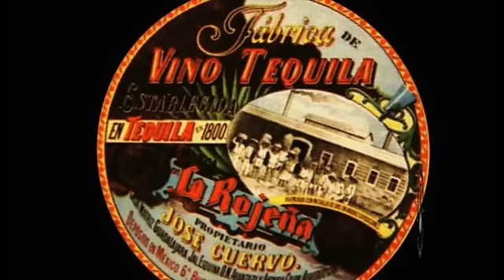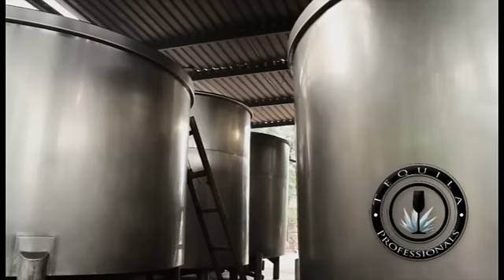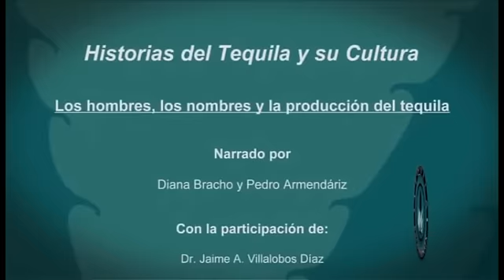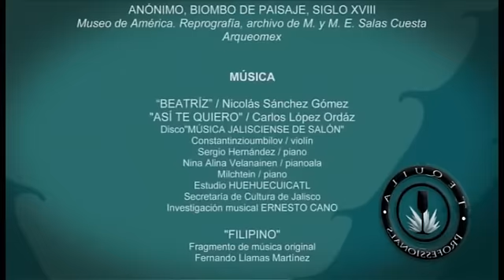HISTORIAS DEL TEQUILA Y SU CULTURA Parte 1 "Los hombres, los nombre y la producción de tequila"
"HISTORIAS DEL TEQUILA Y SU CULTURA" Capitulo 1
Tequila Professionals, presenta una producción  TV UNAM con el sistema Jalisciense de radio y televisión, con el apoyo del Gobierno de Jalisco y Jose Cuervo.
"Los hombres, los nombre y la producción de tequila"